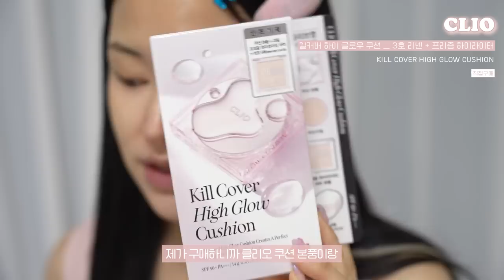이거 왜 베스트랭킹?;;🫢가을 올영 HOT 신상템 싹-다 모아 리뷰🔥|청순 무화과잼 메이크업 도전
ㅔ🔊이 영상은 유가광고를 포함하고 있지 않습니다

•TIMELINE⏰
00:00 영상시작
00:42 알수없는오프닝
01:30 올영 숨꿀템 컨실러?..
02:57 대세 나겸썜X필리밀리 브러쉬
03:35 클리오 가을 신상 쿠션 리얼 후기
08:43 어뮤즈 가을신상 존예 팔레트 ?!
13:13 아이라이너 맛집 신상...
15:37 웨메에서 언제 이 컬러 나왔지?
17:00 혜림쌤X클리오 립라이너 미쳤다
18:19 데이지크 신상 멜팅밤 어떨까요
20:39 제임희의 소신X소심발언

•Contact lens💕

츄렌즈 chuu
[데이지샤워 퓨어그레이]

•product💕'

디어에이
[퍼펙트 커버 컨실러 팔레트 ]

클리오
[킬커버 하이 글로우 쿠션]

 필리밀리S
[ 밀착플랫파운데이션브러시826]

어바웃톤
[에어 핏 파우더 팩트]

필리밀리S
[에어리블러파우더브러시886]

어뮤즈
[아이 컬러 팔레트 03데이지]

[스태리아이즈 나인투나인 젤아이라이너 18호 & 19호 ]

[믹스 블러링 볼륨 하이라이터 아이스핑크]

클리오
[ 벨벳립펜슬 01 로지핑크]

데이지크
[멜팅 캔디 밤]